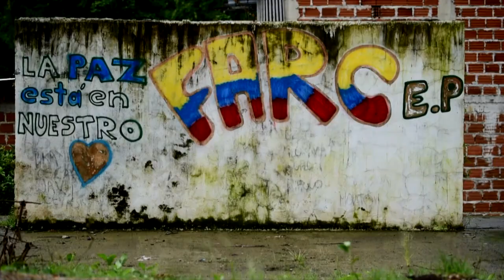Cocaleros del sur de Colombia temen por su futuro sin las FARC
Los productores de coca del sur de Colombia temen por la desmovilización de las FARC y el plan gubernamental de sustitución de cultivos ilícitos porque, hasta ahora, la coca y la guerrilla les habían dado sustento y seguridad.